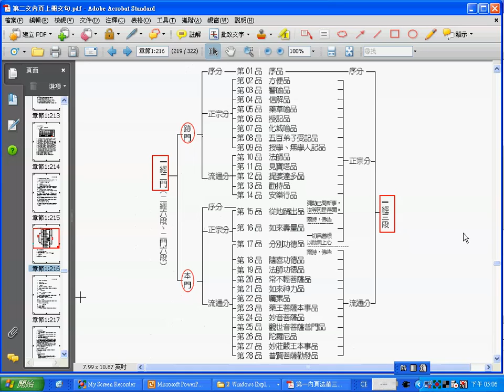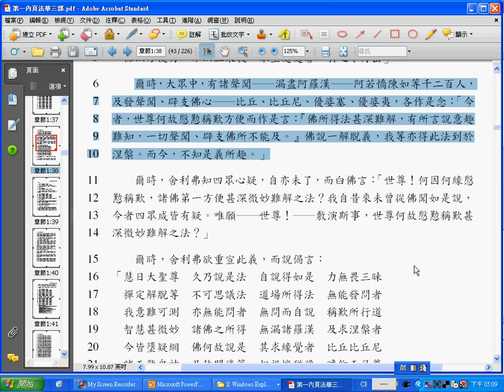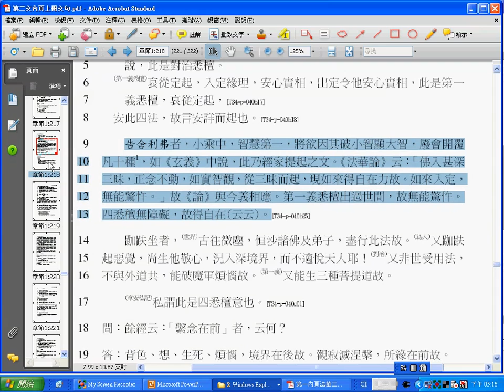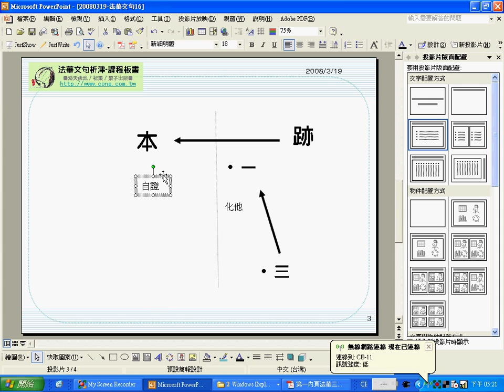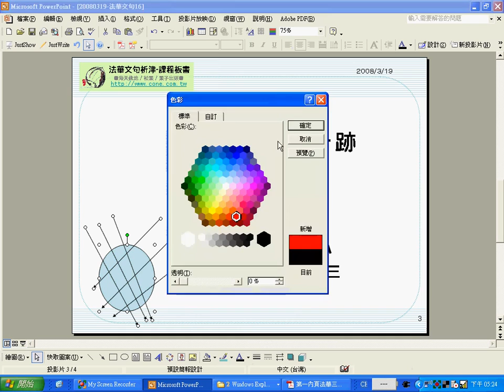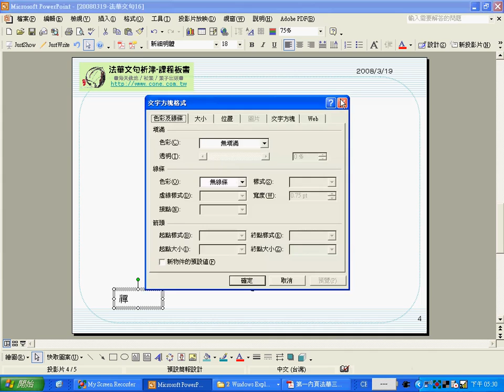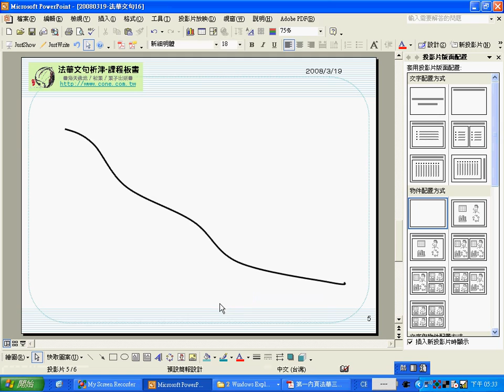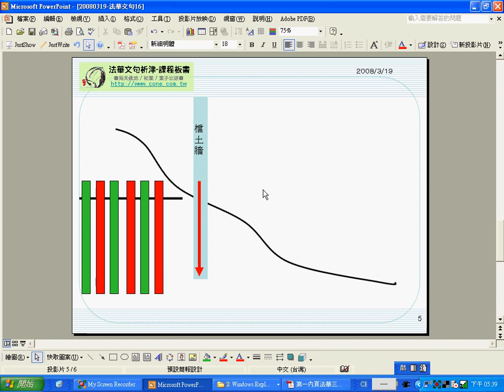振法法師《法華文句析津》16B